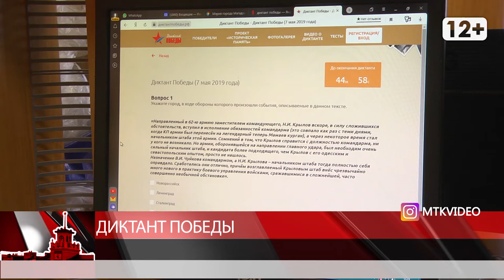Диктант Победы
Магадан 2020